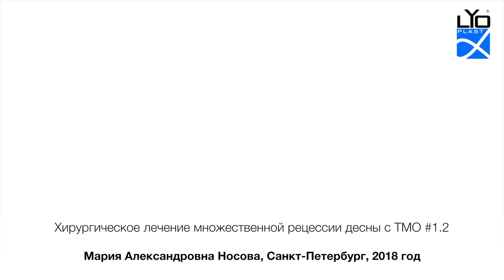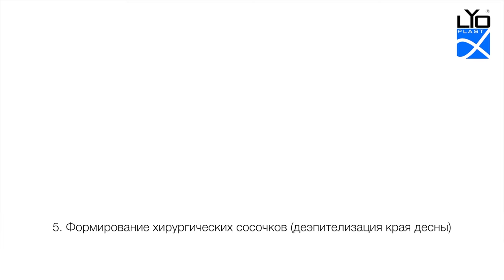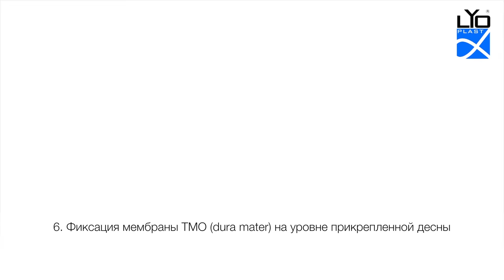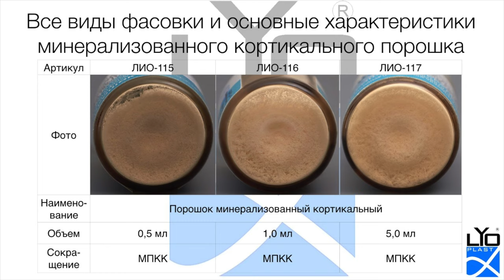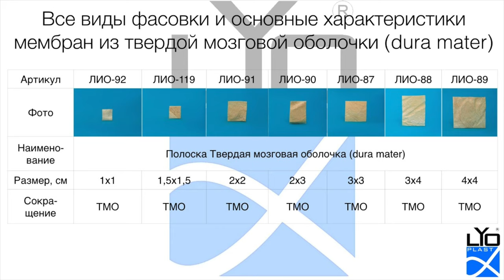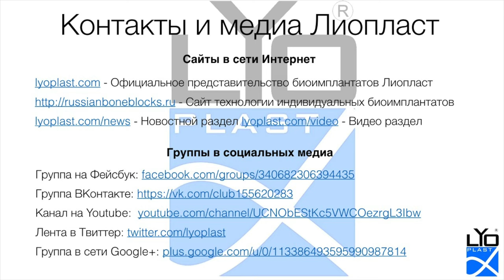1 2 Лечение рецессии десны с ТМО